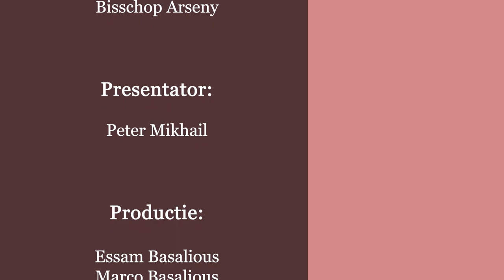Zondag van de Blind geboren man - Aboena Mikhail Al-Behairi - Diaken Peter Mikhail